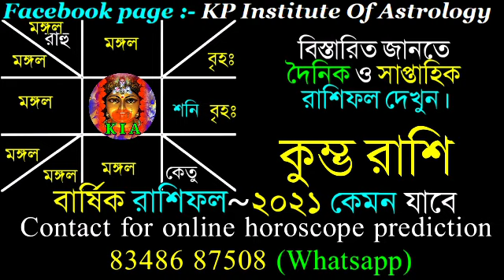Aquarius sign Yearly Horoscope Prediction 2021 in bengali|কুম্ভ রাশি বার্ষিক রাশিফল২০২১|Kumbha Rashi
Aquarius sign Yearly Horoscope Prediction 2021 in bengali | কুম্ভ রাশি বার্ষিক রাশিফল ২০২১ | Kumbha Rashi.

Facebook page : KP Institute of Astrology